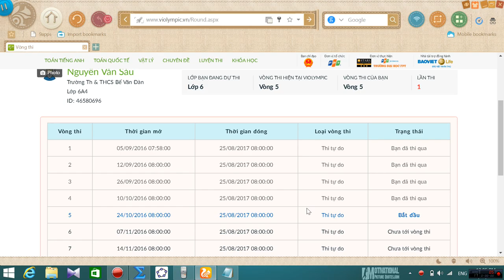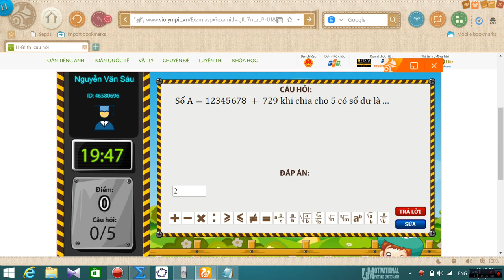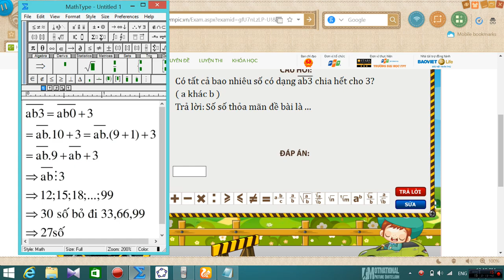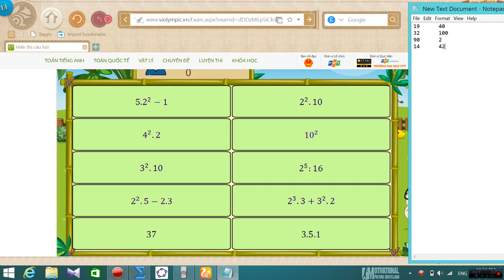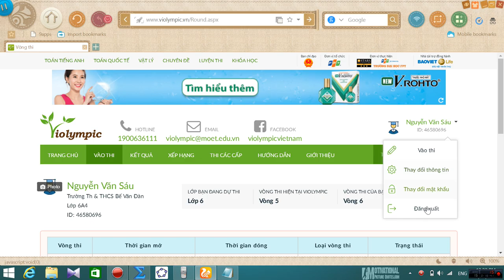VIOLYMPIC TOÁN LỚP 6 VÒNG 5 - NICK 2 - NĂM HỌC 2016 - 2017 - BÀI GIẢI CHI TIẾT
BÀI GIẢI VIOLYMPIC TOÁN LỚP 6 VÒNG 5 NĂM HỌC 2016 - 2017